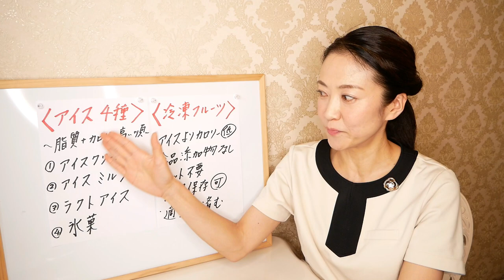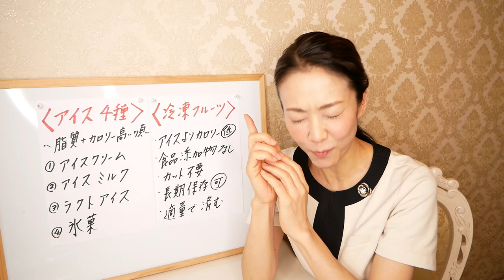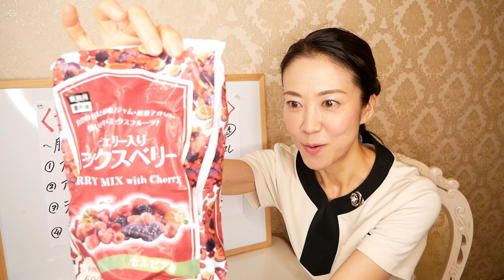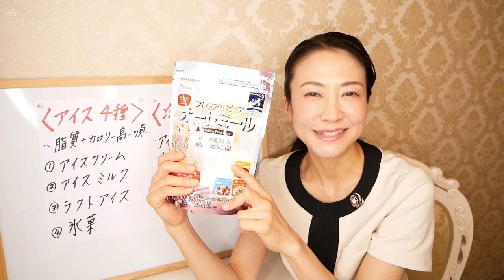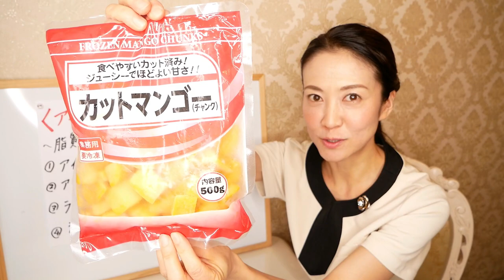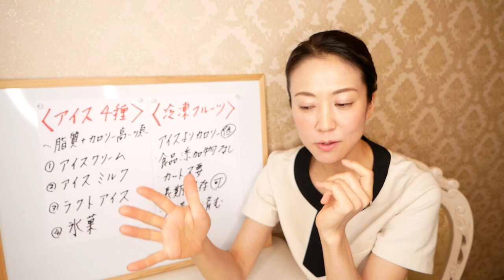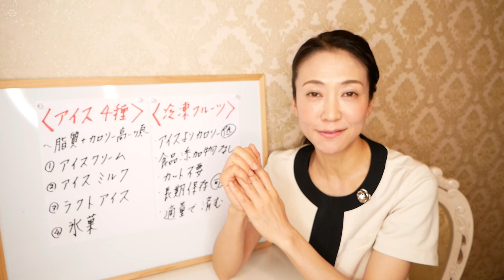【業務スーパー】食べて痩せる！美味しい冷凍フルーツ！美味しく食べてダイエット♪【美腸活】